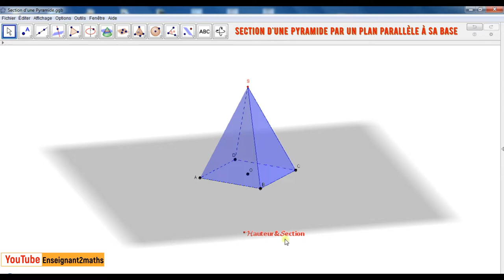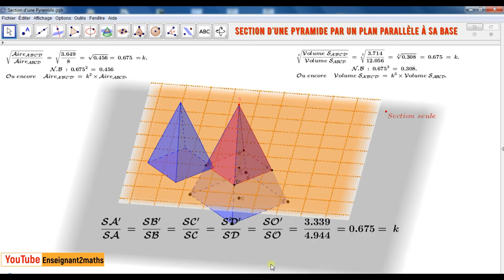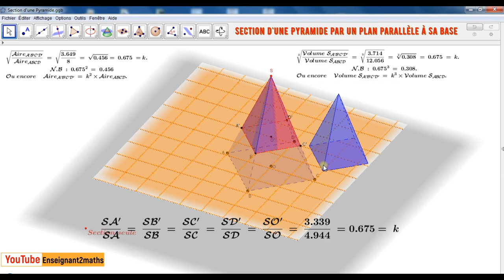Section d'une Pyramide par un plan parallèle à sa base